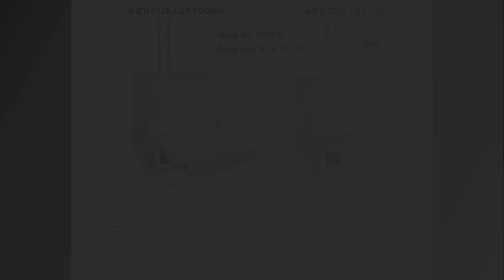Lò nung lấy tro Nabertherm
Lò nung lấy tro Nabertherm - Đức
Lò nung lấy tro chuyên dụng
Lò đốt mẫu lấy tro tro
Lò đốt mẫu than